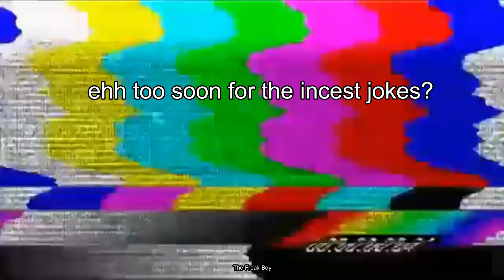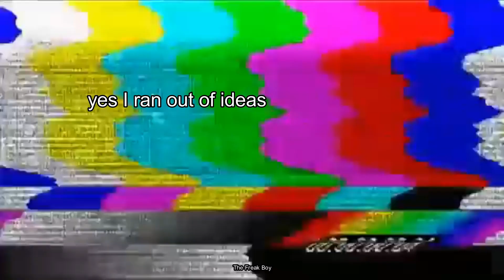Supernatural (finale) on CRACK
Content warning: Too many stupid and non-funny jokes :/

and yes, I know, the censorship parts are terribly edited, I'm juste too lazy to fix them and try to make them better, honestly 😔